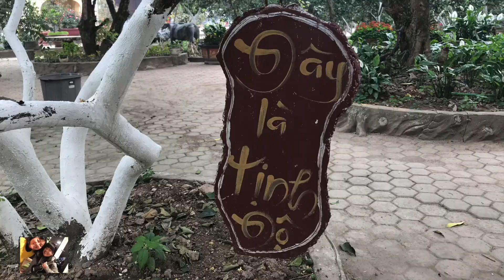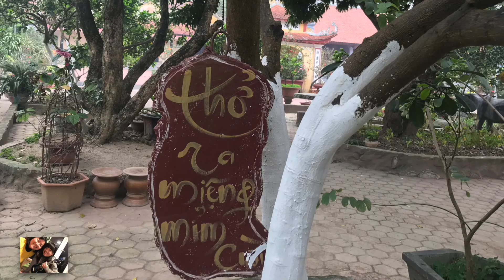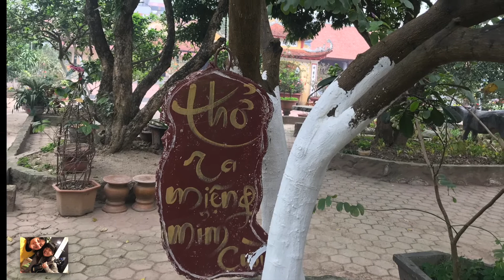On trumpets, funeral music, my late Grandpa, Dad, his Dad, My Dad & I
So here it is - another version of Be a Rainbow in somebody's cloud.

I was so moved when the other day my friend texted me to ask whether I could record a version of my rainbow song that her partner would like to play it on his mum's funeral. He told me that his mum liked my song very much when he played the song to her. I didn't know that his late mum listened to my song when she was in one of her last days in this physical human form on Earth. They then showed me a picture of her beautiful Mum sleeping in peace beautifully on her bed in Paris. That melted my heart. We added some nature's sounds into the recording and there was some Tibetan singing bowl was invited in the beginning and the end that makes me like this version so much.

Before heading to my friend's home that day to record the song to prepare for the memorial, I was facetiming my parents, telling them that my rainbow song would be played in a funeral. Mum then told me that my paternal grandpa when he was alive, he used to play the trumpets for the funeral for a living. I never really had a close relationship with Grandpa when he was around as his (lack of warmth) relationship to Dad. Dad rarely told us stories about grandpa - or more like never - is the correct term. I sometimes know more of him from Mum, but so often some unfond memories of Dad's childhood, his lack of warmth from a father figure and even an abusive relationship to my late Grandma (that I love and take after) & Dad. That for some reasons, I never really had a sense of connection to Grandpa. I guess the seeds of resentment and a feel of being unloved was transcending from Dad to me. I never was really a fan of Grandpa either.  But lately I've heard more stories, some cheeky sides of him, some better sides of him, and I've learnt my sister and I have some traits of Grandpa too. That moved me so much, though I am actually unhappy with the unfairness that he did to Dad, that now when I know, I love & admire Dad even more, and sometimes I feel ashamed of myself for overlooking Dad's sufferings and his wounded childhood and too often I've asked from him too much - to be a perfect role model, to be a flawless father figure meanwhile, everyone has flaws, and Dad is also a very dear human being, just like me, full of insecurities, & vulnerabilities, & traumatised experience, even unsolved, after all.

My dad has a hunched back, so do I. Maybe it's from his childhood that he had to hunch to protect himself from being beaten and from other violent cause of his upbringing. A dear brother once told me, we mirror each other, maybe by healing the wounded child in me, in a way, my father slowly will heal the wounded inner child in him.

Knowing one common thing between grandpa & I, music & funeral, how interesting & dearing, for the first time in my 25 years in life, bowing to the altar the other day, I had him in my thought and my metta when I offered and bowed my head to the ancestor altar. Before, when I looked at my family altar, I only saw the image and connected to Grandma. But now, I can look at Grandpa picture, feeling a sense of a strong connection. I promise to bring Grandpa to my metta practice and my tribute more from now on: knowing that I am also him, a stream of water that flows in River Dương, pure blessing, a joy & a realisation that deeply moved me.

I've been home for more than a week now. I have realised I shared pretty much about my grandma and my mum, not so much about my Dad. Being home this time, even just only a week time, I treasure much my time being with my family, & especially with Dad. Dad so often let Mum speak to us on Facetime. So being home, spending time with him on the pool (we both love swimming so much), teaching him English and helping him with his work presentation, sitting at his backies on our moped, reminds me so much of how lucky I am, of my privilege, to have a great Dad, to have a beautiful family.

"Hạnh phúc của ba mẹ là gia tài của con."
I shall end here by a Vietnamese quote of Thầy - it means My parents' happiness is my jewel also (ahhh my horrible translating skills - the one in Vietnamese sounds more poetic and beautiful - or it's more like Your joy is my joy, my joy is your joy - for sure - a line of lyrics from a Plum Village song that I like)

//pictures taken by Jo on our recent trip to Ninh Bình (her first time in Vietnam, my first time back to Ninh Bình after 15+ years) and some of the pictures from my recent visit to Chùa Đình Quán, a local temple in Northwest Hà Nội that is in the tradition of Plum Village.//